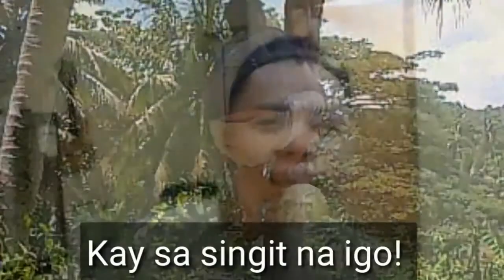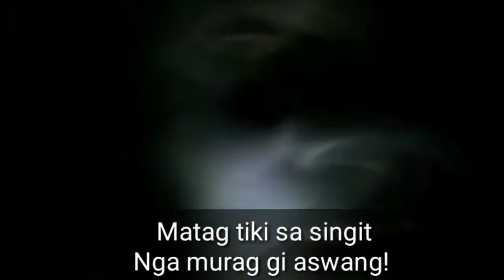WHY(BISAYA VERSION PARODY)TIGGY'TUNOK SA BULI'